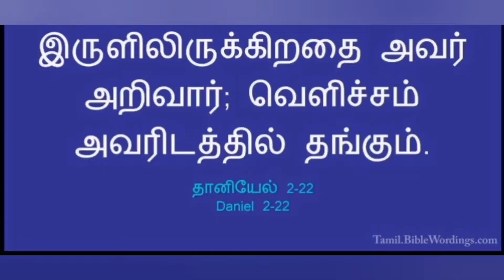தினம் ஒரு சிந்தனை|25.10.2021;Rev.S. CHRISTY MALARVIZHI,CSI PAMMAL PASTORATE.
தானியேல் 2.22
அவரே ஆழமும் மறைபொருளுமானதை வெளிப்படுத்துகிறவர்; இருளிலிருக்கிறதை அவர் அறிவார்; வெளிச்சம் அவரிடத்தில் தங்கும்.